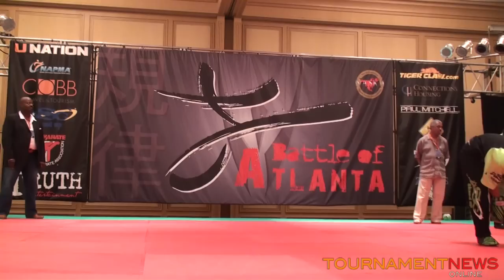Team ATL vs Team Allstar Men's Team Fighting Round 3 at Battle of Atlanta 2012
Don't forget to register for the 2012 US Open July 13-14, 2012.